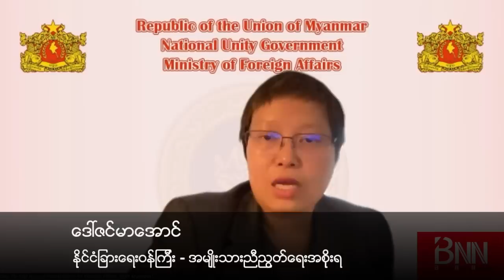“တော်လှန်ရေးက နောက်တဆင့်တက်သွားပြီ၊ စိန်ခေါ်မှုတွေကို ဉာဏ်ကြီးကြီးနဲ့ ကျော်လွှားနိုင်ဖို့လိုပါတယ်“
- ဒေါ်ဇင်မာအောင် (နိုင်ငံခြားရေးဝန်ကြီး - အမျိုးသားညီညွတ်ရေးအစိုးရ)

“နွေဦးတော်လှန်ရေး ၂ နှစ်တာအတွင်း သိသာတဲ့အောင်မြင်မှုတွေရရှိခဲ့ပြီး အခုဆိုရင် တော်လှန်ရေးက နောက်တဆင့်ကိုတက်သွားပြီဖြစ်တယ်။ တော်လှန်ရေးအရှိန်မြင့်လာလေ စိန်ခေါ်မှုတွေ ပိုရှိလာလေဖြစ်ပြီး ဒါတွေကို ဉာဏ်ကြီးကြီးနဲ့ကျော်လွှားနိုင်ဖို့လိုတယ်၊ ဘယ်သူက ကူကူမကူကူ အောင်မြင်အောင်တိုက်ရမယ့်တော်လှန်ရေးဖြစ်တယ်” လို့ အမျိုးသား ညီညွတ်ရေးအစိုးရ (NUG) နိုင်ငံခြားရေးဝန်ကြီး ဒေါ်ဇင်မာအောင် ကပြောပါတယ်။

နွေဦးတော်လှန်ရေး ၂ နှစ်တာအတွင်း ဘယ်လောက်အထိ တိုးတက်အောင်မြင်မှုရနေပြီလဲ၊ လာမယ့် ၆ လအတွင်း ဘယ်လိုရလဒ်ကောင်းတွေရဖို့မျှော်မှန်းထားသလဲ...စသဖြင့် BNN သတင်းဌာနက ဦးထက်အောင်ကျော် မေးမြန်းစဉ် ဒီလိုဖြေကြားတာပါ။

အခုထုတ်လွှင့်မယ့် မေးမြန်းချက် ဒုတိယ ပိုင်းမှာ ...

- နိုင်ငံတကာဖက်က သဘောတရားအရပဲထောက်ခံပြီး လက်တွေ့အကူအညီ ဘာမှမပေးဘူးလား...

- တော်လှန်ရေး နောက်တဆင့်တက်သွားပြီဆိုတာ ဘာကို ဆိုလိုတာလဲ...

- ကရင်နီပြည်မှာ ကြားကာလအုပ်ချုပ်ရေးကောင်စီ-ပေါ်လာခြင်းဟာ တော်လှန်ရေးတပ်တွေရဲ့ မြေပြင်စိုးမိုးမှု အားကောင်းလာခြင်းသင်္ကေတလား...

- ဒေါ်အောင်ဆန်းစုကြည်ကို စစ်ဗိုလ်ချုပ်တွေ သွားရောက်တွေ့ဆုံခြင်းဟာ စစ်ကောင်စီဖက်က အားနည်းလာခြင်းရဲ့ လက္ခဏာလား...

- လာမယ့် ၆ လအတွင်း ဘယ်လိုရလဒ်ကောင်းတွေရဖို့ မျှော်မှန်းထားသလဲ...

(ညနေပိုင်းမှာတော့ ကရင်နီပြည်က နယ်မြေထိန်းချုပ်နိုင်မှု၊ နိုင်ငံရေးတိုးတက်ဖြစ်ထွန်းမှုတွေအကြောင်း မေးမြန်းချက် ဒုတိယ ပိုင်းကို ထုတ်လွှင့်ပါမယ်)